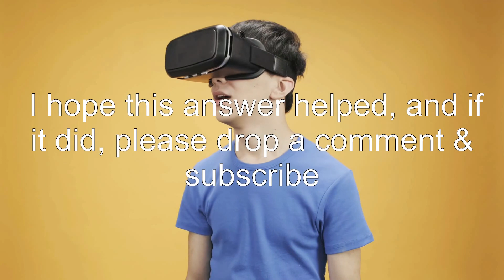What is this 3rd person game with medieval-style battles?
game-identification: What is this 3rd person game with medieval-style battles?

Related to: game-identification